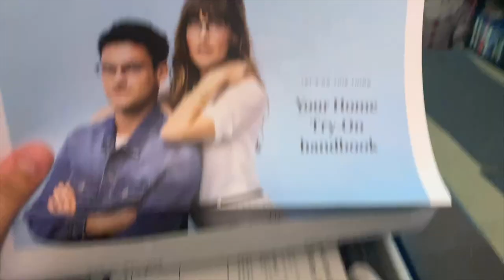WARBY PARKER EYEWEAR TRY ON AND REVIEW